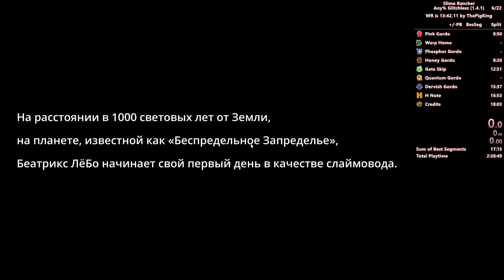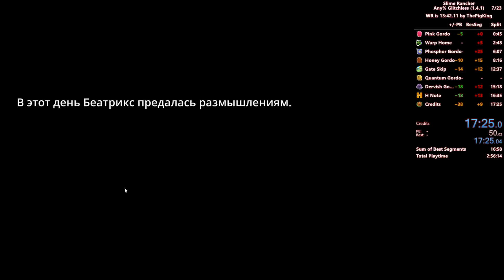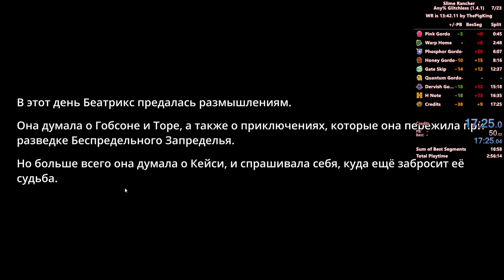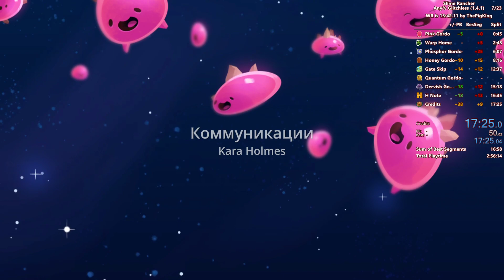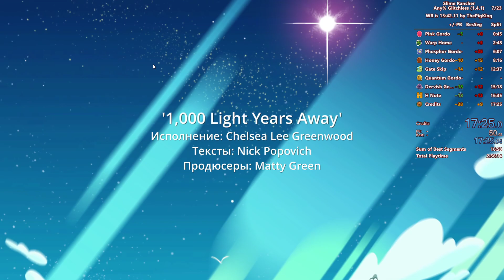Slime Rancher Any% Glitchless 17:25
Slime Rancher Any% Glitchless speedrun 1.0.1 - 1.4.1
Time - 17:25